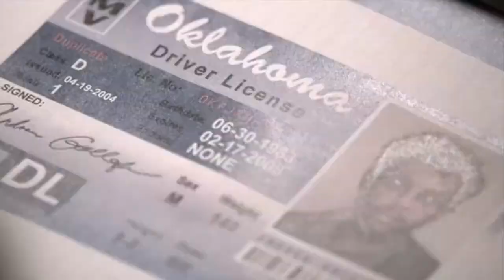Supernatural 2x5 Dean Singing REO Speedwagon